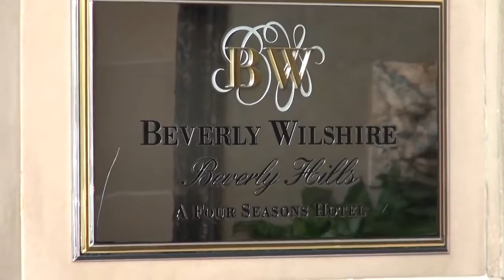Rodeo Drive, Beverly Hills, Los Angeles, USA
A walk down Rodeo Drive, scoring shops and cars - feel free to disagree! Finishing at the Beverly Wilshire Hotel. memories of the film Pretty Woman, though a .

I LOVE LOS ANGELES VISIT Volny in Polish means free. For years, I have been using this mane in various circumstances, and .